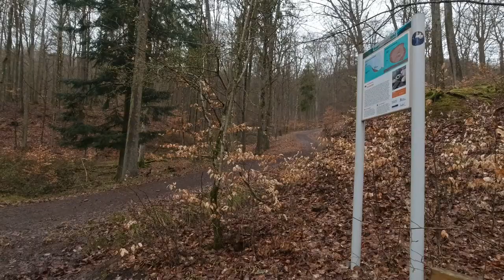Nr. 037 - Traumschleife Erzgräberweg mit @ToppersAdventures